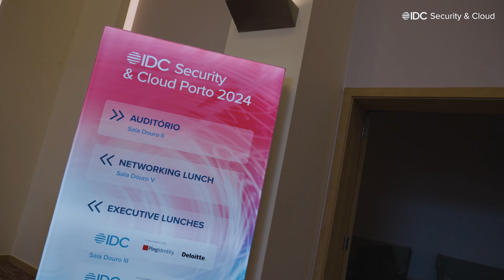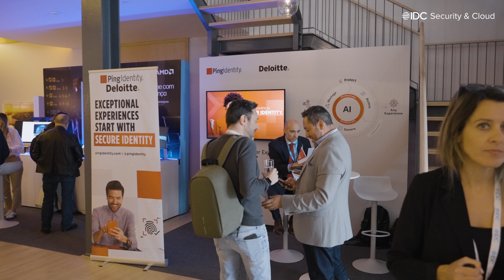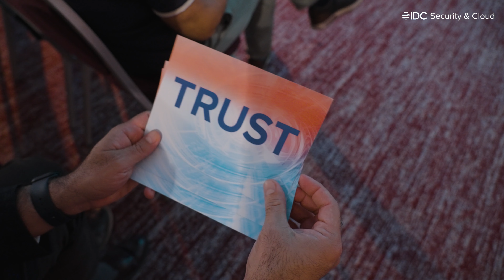Aftermovie IDC Security & Cloud Porto 2024